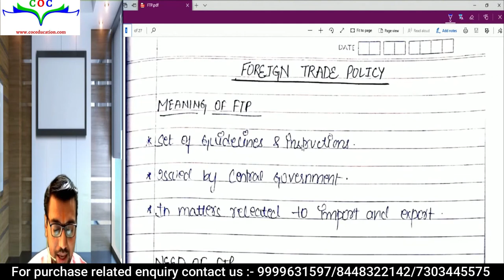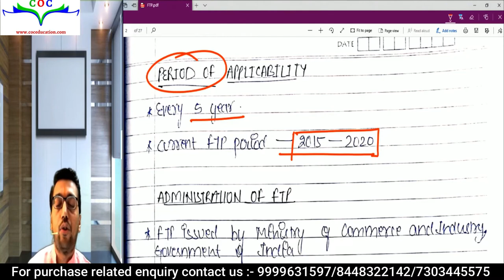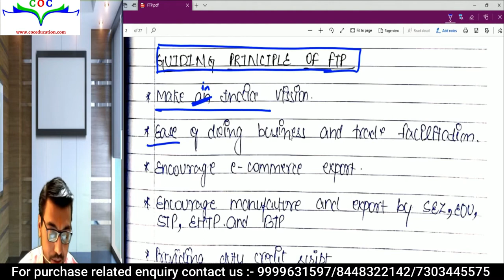Indirect Tax Laws And Practices | CMA Final Gr 4 |By CA Raghav Goel Sir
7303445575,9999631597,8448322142